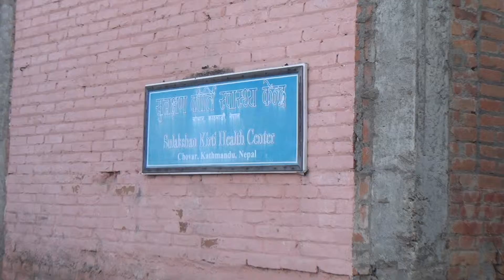SULAKSHAN KIRTI VIHAR & Dr.ANOJA-1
Dr.ANOJA ,FOUNDER OF SULAKSHAN KIRTI VIHAR ,BRIEFING ABOUT VIHAR on 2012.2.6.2